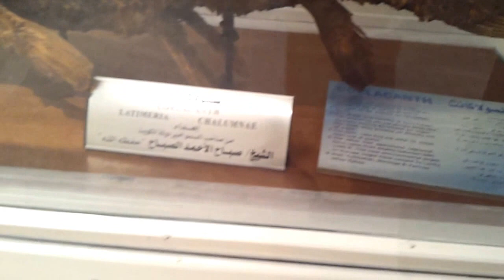Coelacanth Fish (Latimeria chalumnae) at Kuwait Educational Science Museum. 22.09.2013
The Coelacanth Fish (Latimeria chalumnae) at Kuwait Educational Science Museum, Kuwait City, State of Kuwait. 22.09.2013.

سمكة الجُمبيزة أو سمكة الجوف (السيلاكانث) المُحنطة في المتحف العلمي التربوي في مدينة الكويت ، دولة الكويت . 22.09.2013

Video by: Prof. Dr. Sc. Norman Ali Bassam Ali Taher Khalaf-von Jaffa.
Accompanied with my daughter Nora Norman Ali Khalaf.

Article: Khalaf-Sakerfalke von Jaffa, Prof. Dr. Sc. Norman Ali Bassam Ali Taher (2005). Der Komoren-Quastenflosser (Latimeria chalumnae) und der Manado-Quastenflosser (Latimeria menadoensis) / The Comoros Coelacanth (Latimeria chalumnae) and the Manado Coelacanth (Latimeria menadoensis). Gazelle: The Palestinian Biological Bulletin. ISSN 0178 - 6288, Number 38, February 2005. pp. 1-8.

With Samsung Note 1 Video Camera.